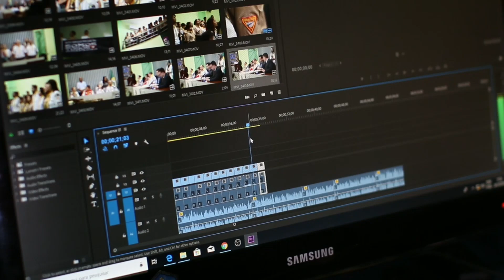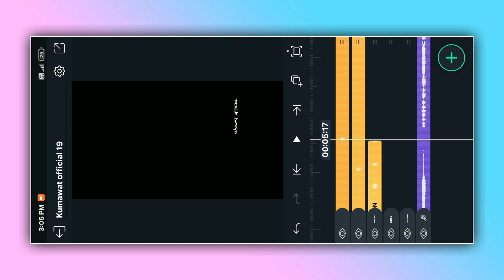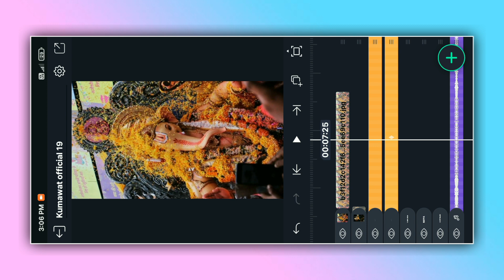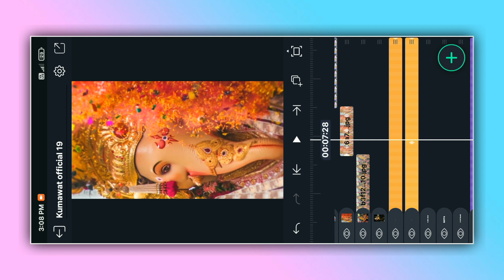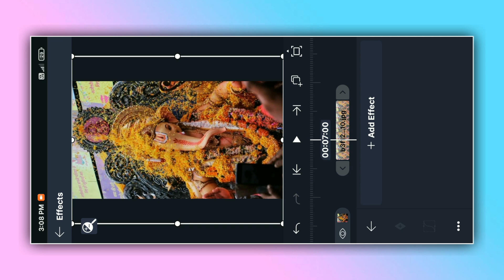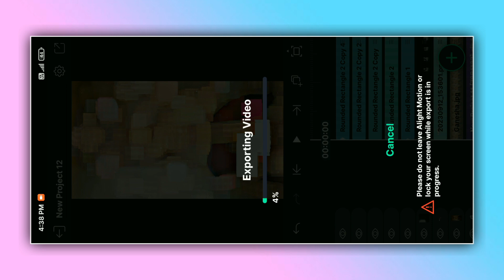ganesh chaturthi status video editing | video editing alight motion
About This Video:
In today's video I have told you about Alight Motion Video Editing

❏ QUERIES —≽
 kumawat official
ganesh chaturthi festival group banner editing in picsart
alight motion video editing ganpati bappa
ganesh chaturthi special video editing
ganesh chaturthi video editing 2023